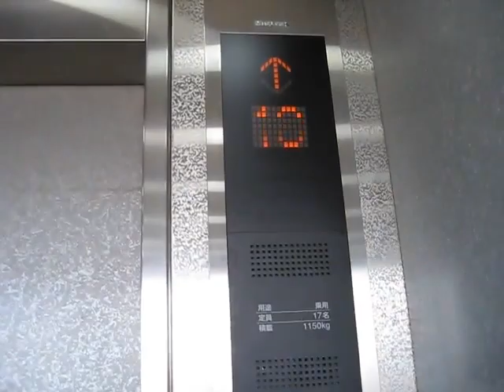Mitsubishi Elevator : Umeda Daimaru Shopping Mall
Location: Osaka, Japan
Announce: Yes
Stop: 1,14,16,27
Note: from 2012, this elevator can't go to 27th floor